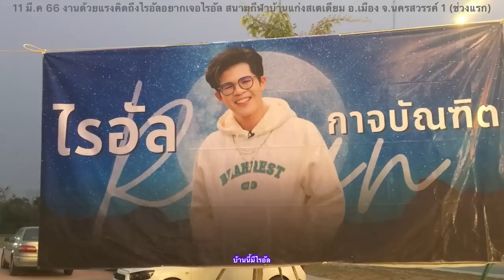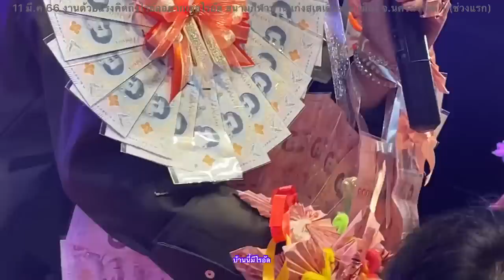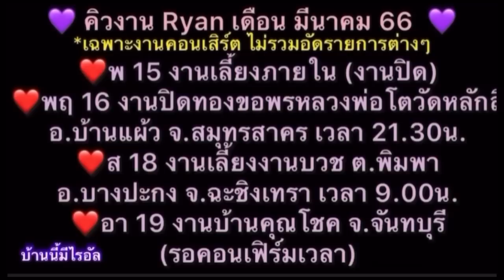ไรอัล บันทึกการแสดงสด 1 (ช่วงแรก)11 มี.ค 66 งานด้วยแรงคิดถึงอยากเจอไรอัล บ้านแก่ง จ. นครสวรรค์